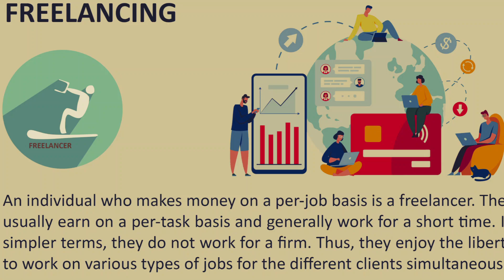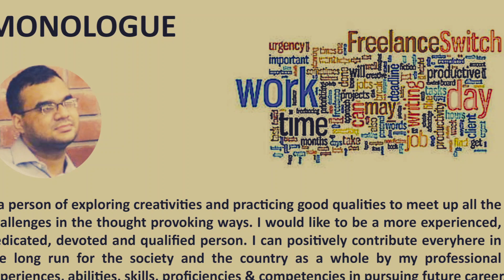MONOLOGUE BOOK OF ARCHITECT AHNAF AMEER ASHRAF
Let's Re-assume
Then Consume
To view this one
A Videographic
Virtual Resume
I am (Architect, Videographics Designer & Digital Creator by profession and Researcher, Creative Content Writer & Collaborator by passion) from Bangladesh 🇧🇩.

Pursuing experience in urban design & landscape planning-processes such as space planning, layout development, detailing production and assembly of models and drawings/drawings. I also have the ability to manage smaller scale projects independently with ease and accuracy by utilizing both existing computer software as well as emerging technology tools.

I, a person of exploring creativities and practicing good qualities to meet up all  challenges in the thought-provoking ways. I want to be a more experienced, dedicated, devoted and qualified person & can contribute by experienced skills.

Working in the other design avenues:

✅ Poster & Flyer Design
✅ Brochure & Catalog Design
✅ Business & Visiting Card Design
✅ Portfolio Design & Infographics
✅ Urban Design & Landscaping
✅ Products & Furniture Design
✅ Videographics Design